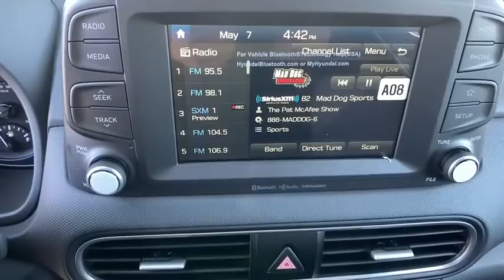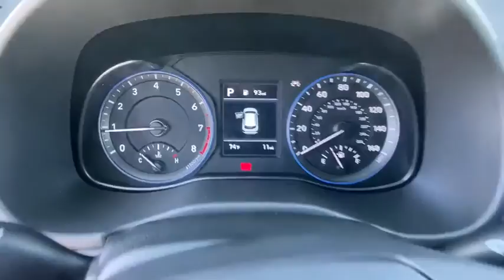2021 Hyundai Kona Reno, Carson City, Northern Nevada, Sacramento, Roseville, NV MU607745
THUNDER GRAY New 2021 Hyundai Kona available in Reno, Nevada at Lithia Hyundai of Reno. Servicing the Carson City, Northern Nevada, Sacramento, Roseville, NV area
2021 Hyundai Kona SEL Auto AWD - Stock#: MU607745 - VIN#: KM8K2CAA7MU607745

Heated Seats Apple CarPlay Blind Spot Monitor Lane Keeping Assist Back-Up Camera Satellite Radio Alloy Wheels All Wheel Drive Keyless Start. EPA 30 MPG Hwy/25 MPG City! SEL trim THUNDER GRAY exterior and BLACK interior READ MORE! KEY FEATURES INCLUDE: All Wheel Drive Heated Driver Seat Back-Up Camera Satellite Radio iPod/MP3 Input Bluetooth Aluminum Wheels Keyless Start Smart Device Integration Apple CarPlay Blind Spot Monitor Lane Keeping Assist Cross-Traffic Alert Brake Actuated Limited Slip Differential Heated Seats. Rear Spoiler MP3 Player Keyless Entry Privacy Glass Steering Wheel Controls. Hyundai SEL with THUNDER GRAY exterior and BLACK interior features a 4 Cylinder Engine with 147 HP at 6200 RPM*. EXPERTS RAVE: Great Gas Mileage: 30 MPG Hwy. WHO WE ARE: Lithia Hyundai of Reno sells new Hyundais certified pre-owned Hyundais and used cars trucks and SUVs! We have excellent finance options as low as 0% on select models in addition to all avilable Hyundai incentives and rebates! We also specialize in second chance financing! We are located in Northern Nevada at 2620 Kietzke Ln. Our hours are Monday-Saturday 8: 30am - 8pm and Sundays 10am - 6pm. 100% customer satifaction is our priority! Price does not include $449 Dealer doc fee taxes and license fees. Price contains all applicable dealer incentives and non-limited factory rebates. You may qualify for additional rebates; see dealer for details.